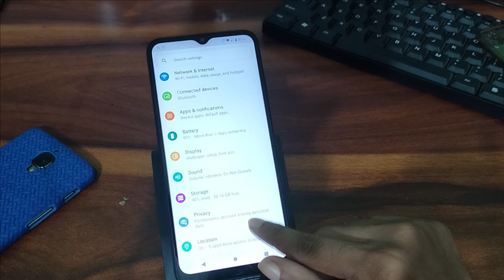double tap to on off screen Moto e7 pawer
Motorola mobile, Settings, hidden features, tips and tricks, mobile Settings, hidden secret Settings double tap to on off screen Moto e7 pawer
double tap screen off kaise kare
double tap screen on off app kaise use kare .